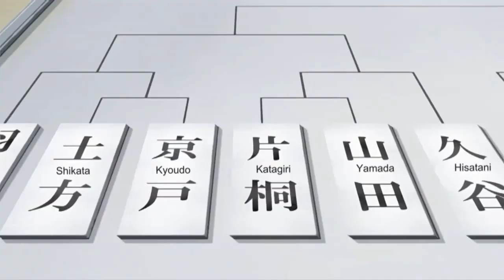【ANIME ▪ MAD】 - 【AMV】 Brinkmate R 720p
Editor - General-Guy